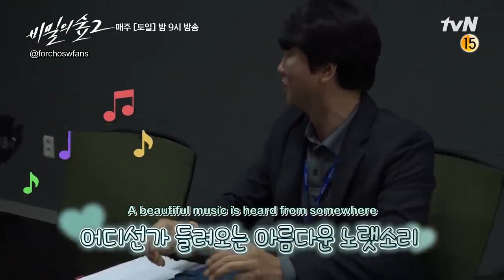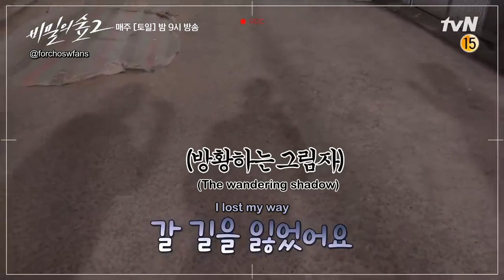[Eng Sub] 200907 Stranger Behind the Scenes | Ep. 7-8